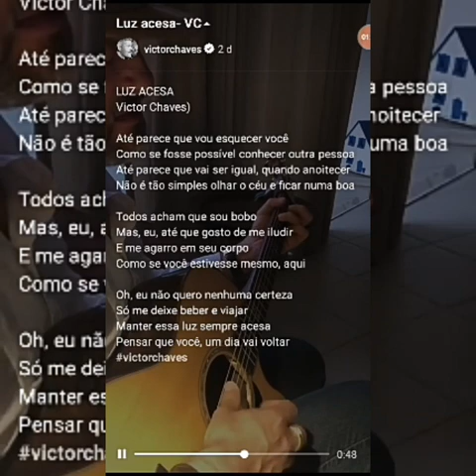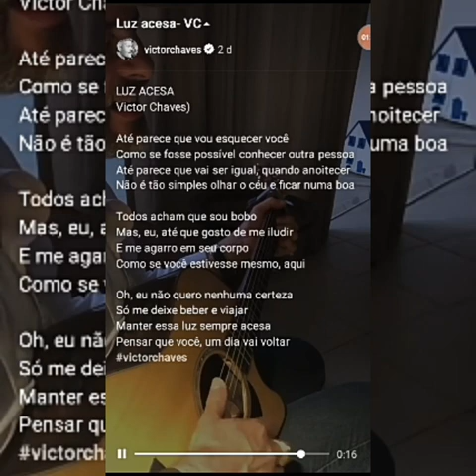LUZ ACESA- VICTOR CHAVES E VANESSA TROI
LUZ ACESA
Victor Chaves)

Até parece que vou esquecer você
Como se fosse possível conhecer outra pessoa
Até parece que vai ser igual, quando anoitecer
Não é tão simples olhar o céu e ficar numa boa

Todos acham que sou bobo
Mas, eu, até que gosto de me iludir
E me agarro em seu corpo
Como se você estivesse mesmo, aqui

Oh, eu não quero nenhuma certeza
Só me deixe beber e viajar
Manter essa luz sempre acesa
Pensar que você, um dia vai voltar